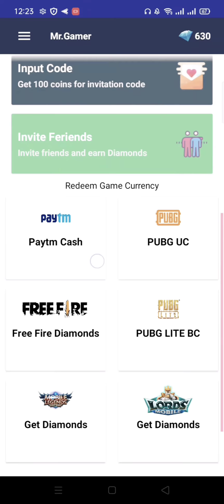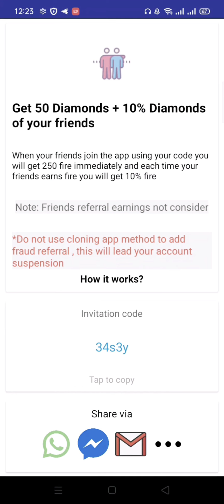Invite friends and get diamond 💎💎💎💎💎💎 free